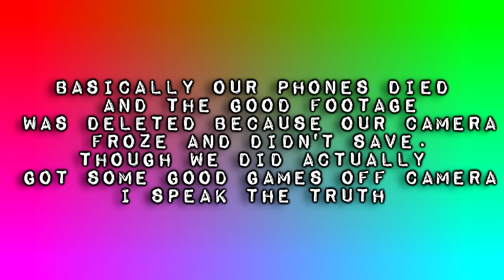Vlog #1 // Basketball Fails XD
Balling at the Park with le Asian.
John aka Puspos came late.. Next time.